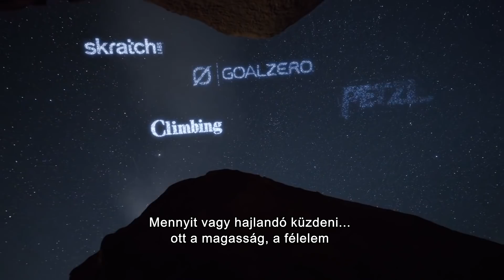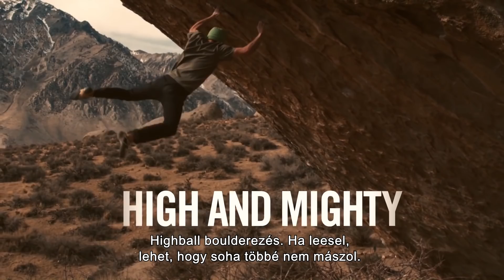Reel Rock 10 Hungary - trailer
A mászófilmek kulcsa az, hogy egyszerre szóljanak a kisbuszban élő, dirtbag mászókhoz és a karosszék-alpinistákhoz. Ehhez a kombóhoz senki nem ért jobban, mint a Reel Rock Film Turné mögött álló Pete Mortimer és Josh Lowell. A két filmes 2006-ban indította el a sorozatot.

A Reel Rock 10-en olyan sportolókkal találkozhattok a mozivásznon, mint Alex Honnold,  Tommy Caldwell,  Kevin Jorgeson,  Jimmy Webb,  Daniel Woods és a filmkészítők megemlékeznek a nemrég elhunyt Dean Potter-ről is.  A közel 100 perces filmválogatás izgalmas és színes programot kínál, ami mindenkit felpörget!